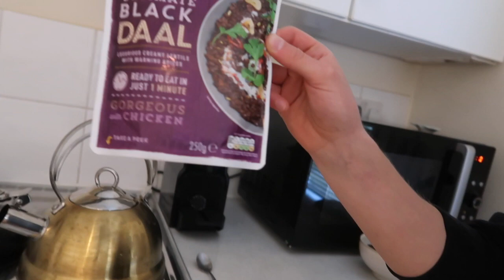Full day of eating Summer Shred 2020 2000cals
A full day of eating Week 1 into a summer shred down during these times of Quarantine!
0.8kg down at the end of this week 1 and consuming average 2000cals this week.

Protein pancakes 13mins into video :D

Onto week 2 cals will be reduced to 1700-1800cals per day